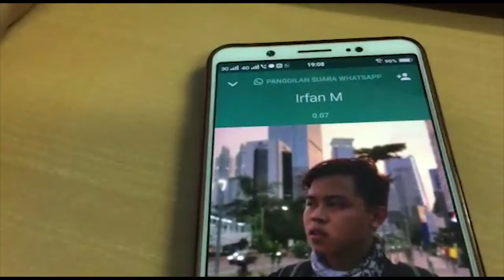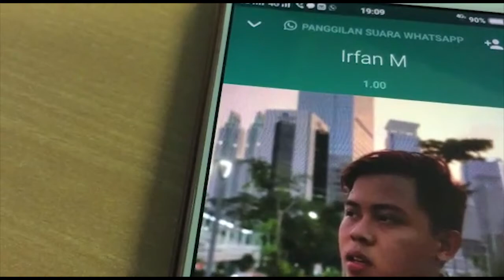Cara Nyoblos di TPS yang tidak sesuai alamat KTP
Semoga Pilpres 2019 lancar dan juga aman, karena 5 tahun ke depan di tentukan dari kita. oleh karena itu kita berbagi sedikit tips Cara Nyoblos di TPS yang tidak sesuai  alamat KTP. jangan sampai Golput teman - teman ! karena satu suara sangat bermakna.

Dan yang belum paham tentang kategori Pemilu 2019 bisa baca link di bawah :
Matur Suwun.